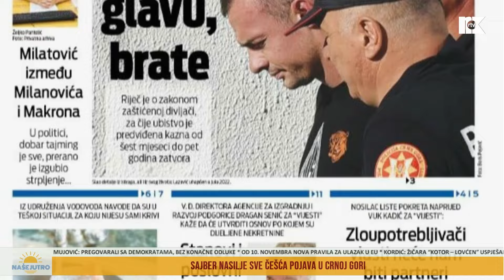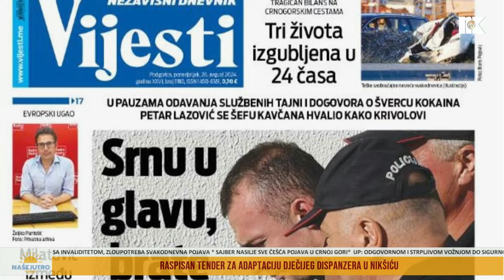NAŠE JUTRO: Jovanka Mijanović - advokat 26. 8. 2024.